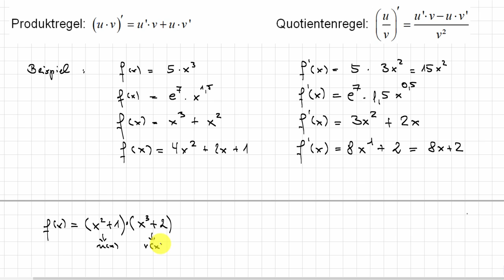Differentialrechnung - Produkt-, Quotienten- und Kettenregel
Frau Prof. Dr. Sophie Huck erklärt die Grundlagen der Differentialrechnung.